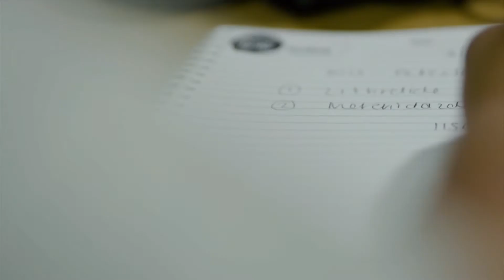Sponsors of Brave – Acts of ordinary courage | Afternoon Express | 19 February 2020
Acts of ordinary courage, of brave compassion that put the health of patients first - these are the everyday heroes of the healthcare profession. Join News24 and Adcock Ingram OTC in celebrating and sharing your stories of pharmacists and healthcare professionals who have gone above and beyond the day-to-day call of duty. We here at Afternoon Express are proud to bring you ‘’Sponsors of Brave” – We chat to Financial Director of Adcock Ingram Over The Counter, Yudhveer Singh, and Andrea Firth, Editor of BrandStudio24 about this amazing initiative!